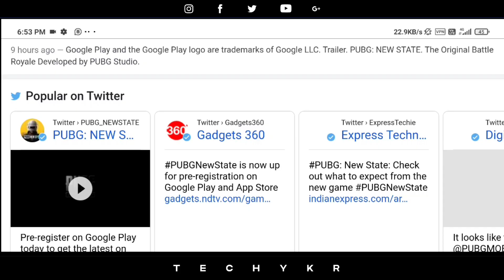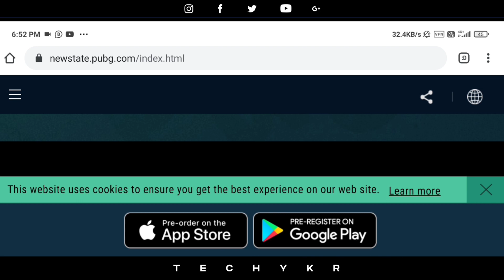PUBG: New State | Pubg Mobile 2 Launched | Pubg Mobile Trailer by Techykr⚡🔥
Pubg : New State:| Pubg Mobile 2 Lunched | Pubg Mobile Trailer by Techykr

Pubg New state You will get to see many features in it.Trailer. PUBG: NEW STATE. The Original Battle Royale Developed by PUBG Studio.